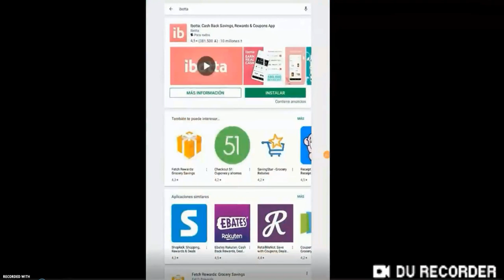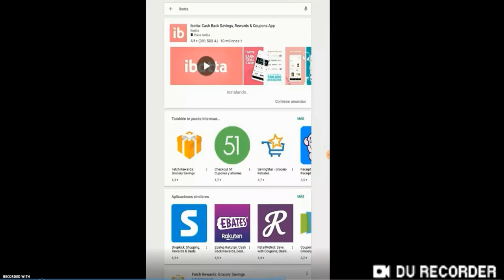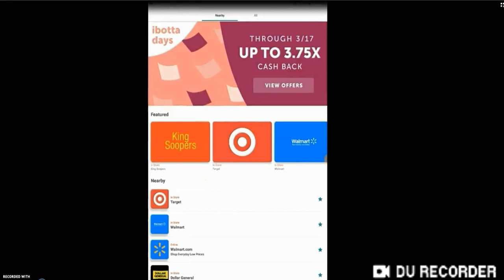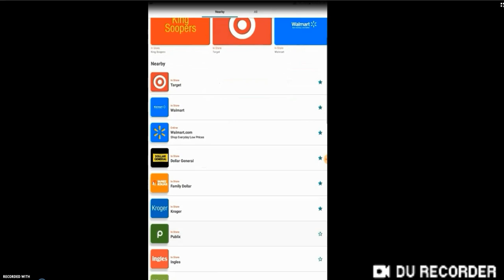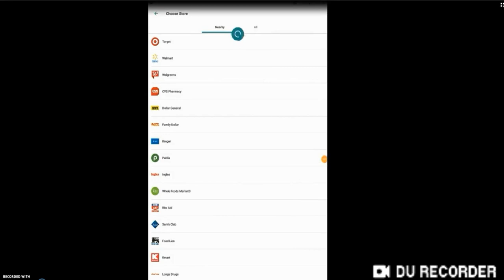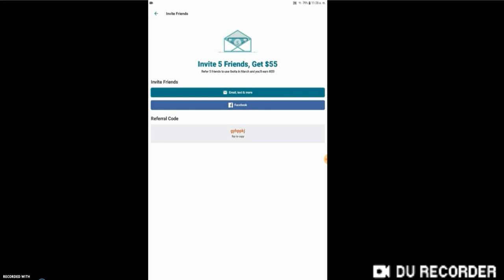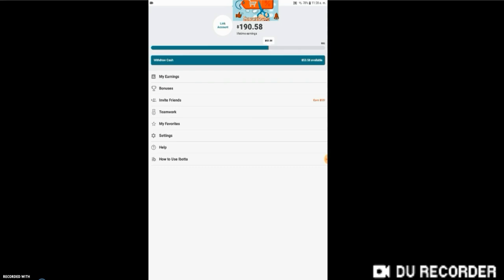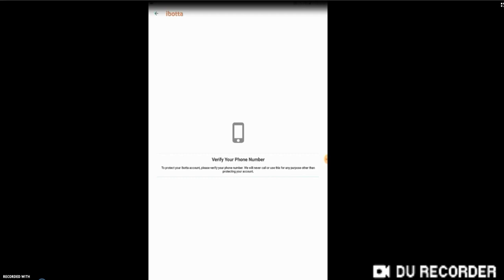IBOTTA, Aplicación de Reembolso 💵💲.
Gracias por utilizar mis Codigos de Referencia:

IBOTTA:
Link para que puedas crear una cuenta de Ibotta:

CHECKOUT 51:
Link de Referencia: